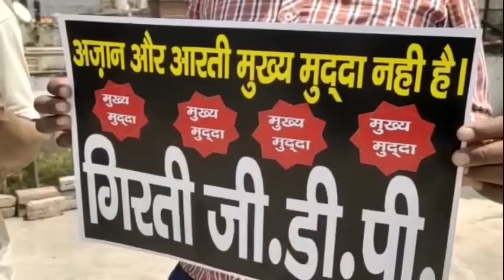ओवैसी की पार्टी में शामिल होंगे आजम खान? पहुंच गई चिट्ठी! SP के बड़े मुस्लिम नेता ने दिया इस्तीफा!